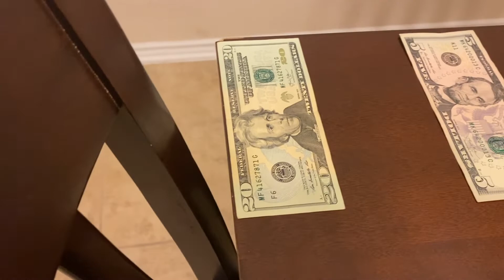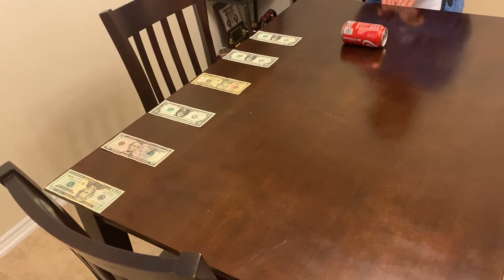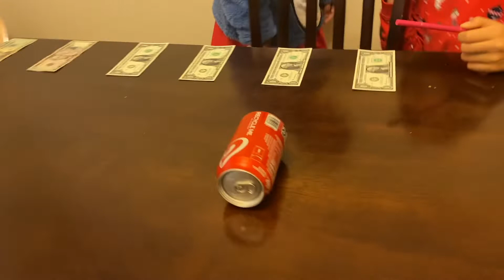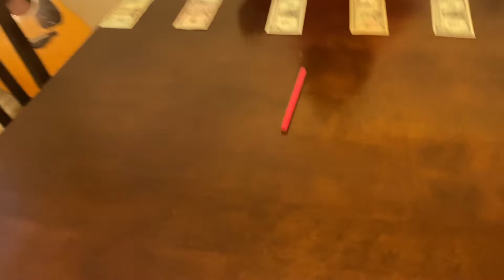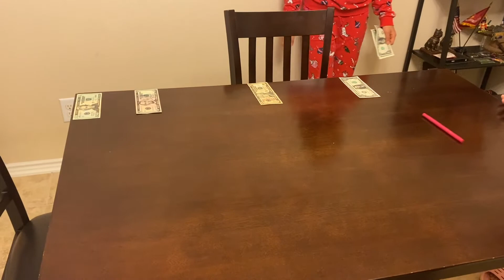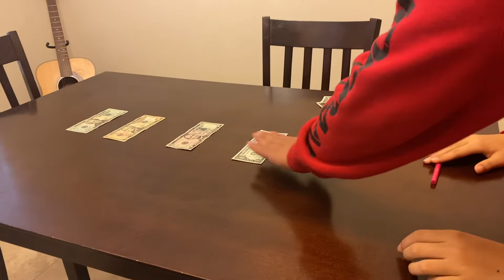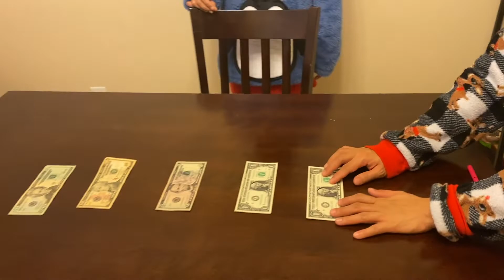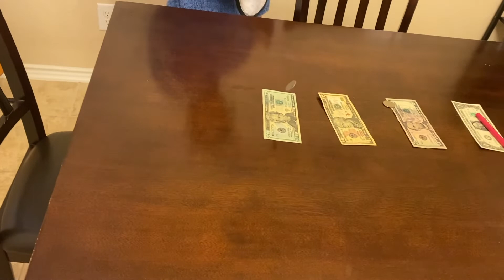TAPAT MO, PREMYO MO